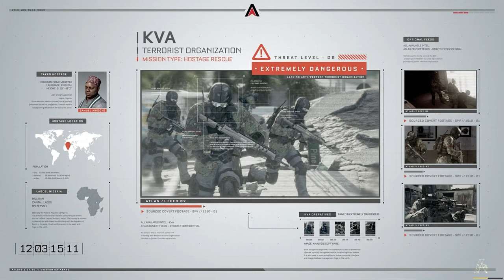Call Of Duty Advanced Warfare Gameplay | Part 2 | Copyright Free Gameplay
Call Of Duty Advanced Warfare gameplay by BIGLLAMA (PC)

Call Of Duty
Call Of Duty gameplay
Call Of Duty Advanced Warfare gameplay by bigllama
Call of duty bigllama
copyright free gameplay
Call Of Duty Advanced Warfare copyright free gameplay
Call Of Duty Advanced Warfare free to use gameplay
Call Of Duty Advanced Warfare pc
no copyright
call of duty advanced warfare free yo use
copyright free